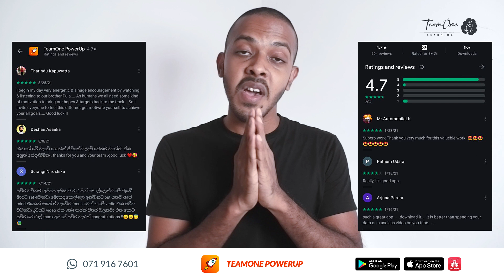තමන්ගේ ජීවිතේ remote control එක අනුන් ලඟද තියෙන්නේ?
Google PlayStore & Huawei AppGallary: Rs. 199/month charged as an in-app purchase

මෙම ගෙවීම සෑම මසකම ස්වයංක්‍රීයව සිදු වේ.
ඔබ මුලින්ම මිලදී ගත් දිනයේ සිට මාසයක කාලය ගණනය කෙරේ.

මෙම ගෙවීම් සඳහා ලංකා බැංකුව සහ මහජන බැංකුව විසින් නිකුත් කරන ලද ඩෙබිට් කාඩ්පත් භාවිතා කළ නොහැකි බව පරිශීලකයන් විසින් අපට පවසා ඇති බව කරුණාවෙන් සලකන්න. වෙනත් ඕනෑම බැංකුවකින් නිකුත් කරණු ලැබූ ඩෙබිට් හෝ ක්‍රෙඩිට් කාඩ්පතක් කිසිදු ගැටළුවක් නොමැතිව මේ සඳහා භාවිතා කළ හැකිය.
Stay

Huawei: How to cancel subscriptions？
Apple: How to cancel a subscription on your iPhone, iPad, or iPod touch

💻 හොඳින් ඉගනගන්න ක්‍රම පහසු මිලකට online video courses මගින් ඉගන්ගන්න, අදම පටන්ගන්න

🏆 Studies වලට TeamOne Framework එක apply කරන්න, Free Training program එක බලන්න